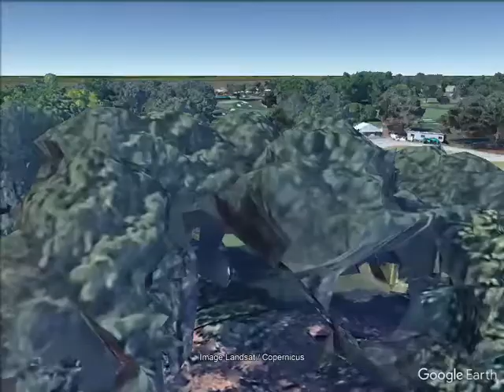Kingsmill Resort River Course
Google Earth Fly-Over of Kingsmill Resort River Course